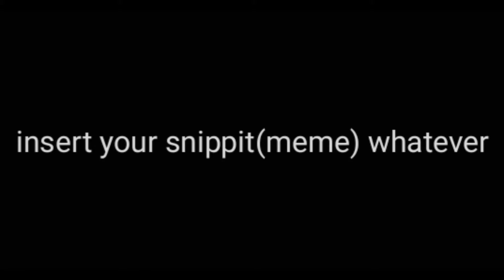[Prototype] green/blue screen meme template(Alex Mercer falling)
[Prototype] green/blue screen meme of Alex Mercer falling Prototype #[Prototype]